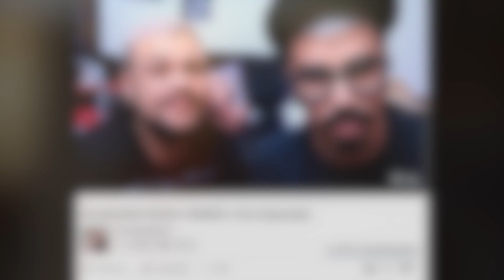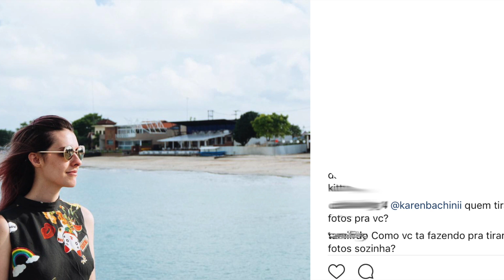AFFAIR de Neymar sofre hate, Vídeo de Karen DIVIDE opiniões, Caio janta com Mah Perez,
📍Oi Pessoal! Bem-vindos ao Babados das 11h, onde vou atualizar vocês sobre o que rolou de mais recente no mundo dos nosso youtubers favoritos!
📍Estou aqui Terças, Quintas e Sextas às 20h,  ATIVE as notificações, assim todo vídeo EXTRA você não perde!

❌Dá uma olhada, NÃO PERDEU NENHUM BABADO? 🤔
Antonia Fontenelle MANDA RECADO após foto polêmica, Dona Rubia na TV, Kefera e Castanhari e mais!
SNAPCHAT sevenmakeup